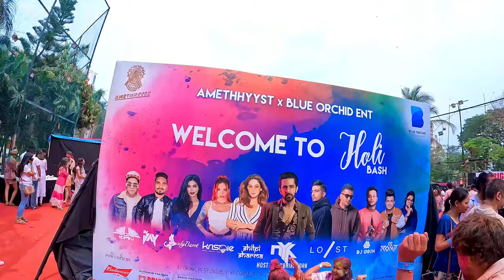Biggest Holi Celebration In Mumbai | Holi Celebrtions 2023 | Holi Vlog | Celebtarion Club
Biggest Holi Celebrations In Mumbai | Holi Celebrtions 2023 | Holi Vlog | Celebtarion Club | Mumbai

In this video we are celebrating Holi in mumbai( celebration club).